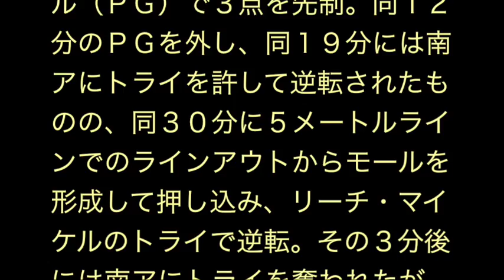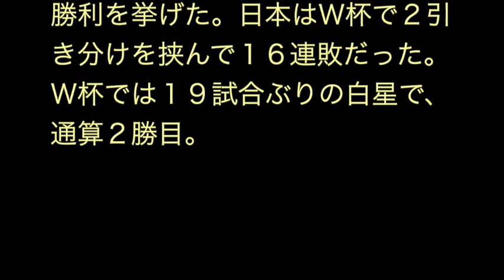日本 歴史的大金星！優勝候補、世界ランク３位の南アフリカ撃破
ラグビーのワールドカップ（Ｗ杯）イングランド大会第２日は１９日、英国南部ブライトンなどで行われ、世界ランキング１３位の日本は１次リーグＢ組初戦で同３位の南アフリカと対戦、２度のＷ杯優勝を誇り、今大会でも優勝候補に挙げられている強豪を苦しめたが、３４―３２で競り勝ち、歴史的大金星を挙げた。